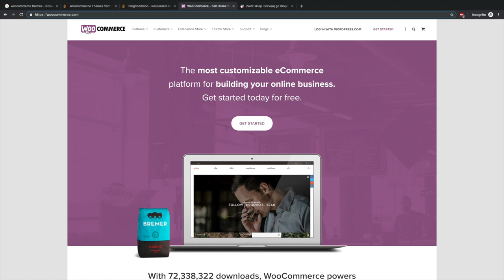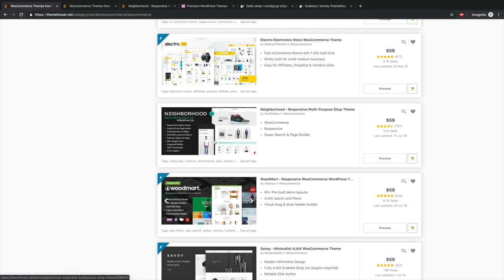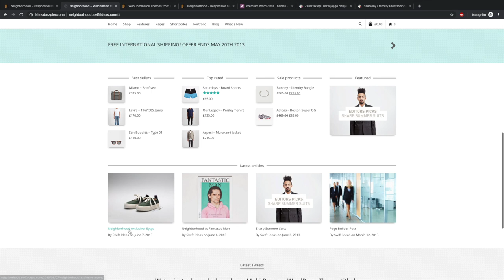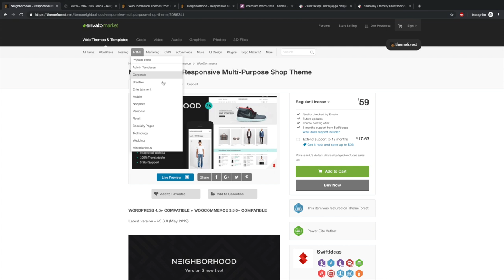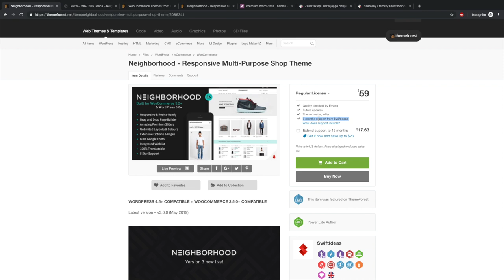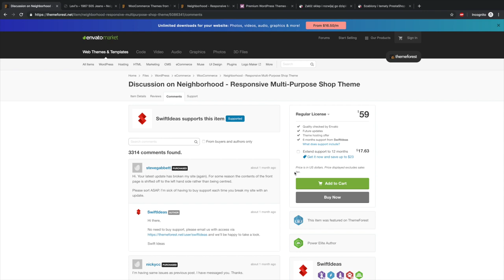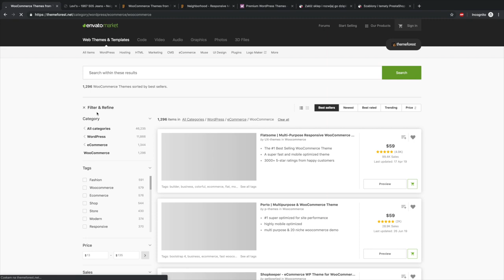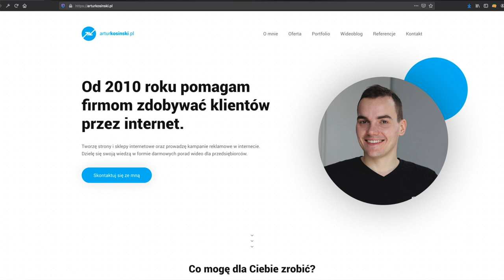🛒 Jak wybrać szablon do sklepu internetowego WooCommerce (i innych)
Cześć, jeśli planujesz założyć sklep internetowy to dobrym pomysłem na obniżenie kosztów początkowych będzie skorzystanie z bazy gotowych szablonów zamiast projektowania sklepu indywidualnie. W tym filmie pokażę Ci gdzie możesz szukać ciekawych szablonów i na co zwracać uwagę przy ich zakupie. Zapraszam do oglądania.